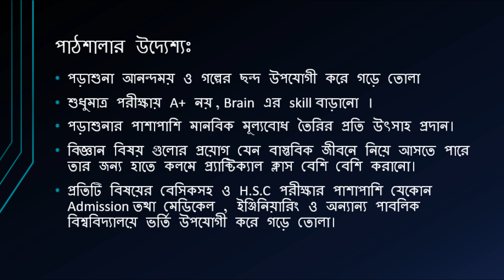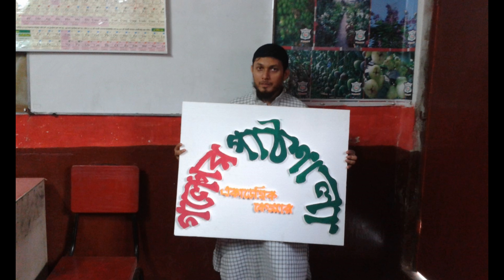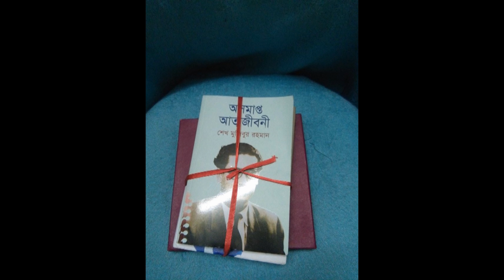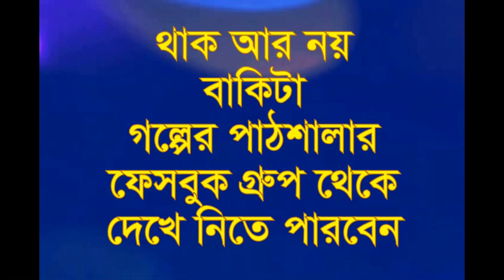1st batch of Pathshala(গল্পের পাঠশালার ১ম ব্যাচ)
short summary of Golper Pathshala about for first two years.